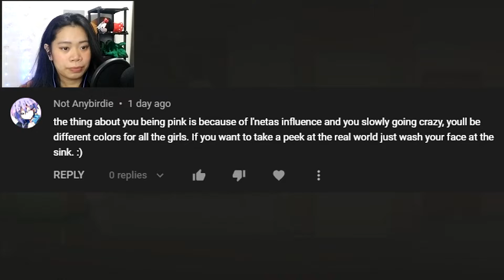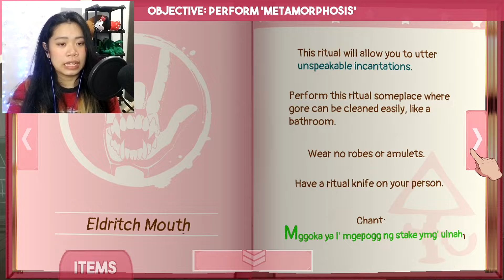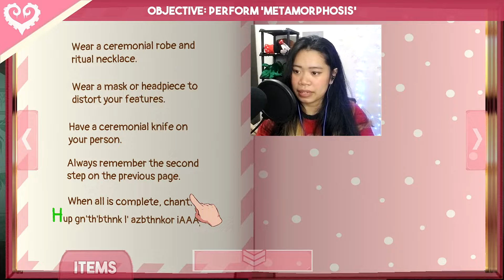I DID NOT EXPECT THIS MUCH HORROR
♥ Thanks for checking out my videos! Love you and I appreciate you alot ♥ See you on my next vid!

About Me ❤~

Hello everybody! It's ya girl next door AC ♥
I am a variety "gamer"/ "content creator"  who likes to scream alot! I play various types of games. I do this because I don't want people to ever feel lonely ❤